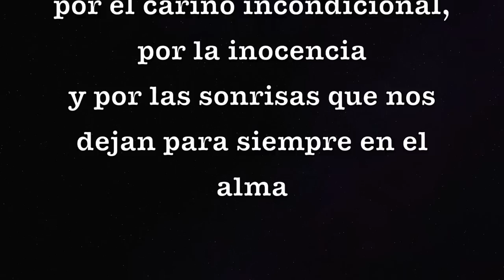Rumba cancion de amor para mi amor de cuatro patas MALENA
Canción de amor que Patricio Gimenez le dedicó a su amor de 4 patas Malena.
Patricio Gimenez adoptó a su perra y luego de unos años le dedicó esta canción
Video oficial: Patricio Gimenez - Malena

Muchas veces me hablaron de amor
otras muchas fingí al corazón
y vino ella, cambiando todo

La familia, los amores, los sabores, de la vida,
el negro de sus ojos, la magia de su pelo,
el sueño compartido, las noches de desvelo,
así es la vida,           y esta es mi historia de amor,

Así es Malena, es generosa,
te da la risa, te da las cosas,
más importantes, y en un instante,
te quite el alma, y se lleva el sol

Así es Malena, es misteriosa,
a veces mala, A veces buena,
como la rosa, como la vida, como las cosas de amor

Búsquedas relacionadas:
Cancion - Perro - mascota - amores perros - Tango - Flamenco - Rock - Pop - Guitarra - Española - hermano de Susana Gimenez - Diva -
Jazz - Tributo a Sinatra - Patricio Gimenez - cantautor de argentina - Ganador Cantando por un Sueño  - Laten Corazones Famosos. New similar nuevo - suena como: Calamaro Gipsy Kings Sabina Estopa Los Rebujitos El Cigala la Pegatina Melendi Chambao Rosario Niña Pastori India Martinez Andres Calamaro Los Rodriguez El Arrebato Nolasco El Bicho gitano